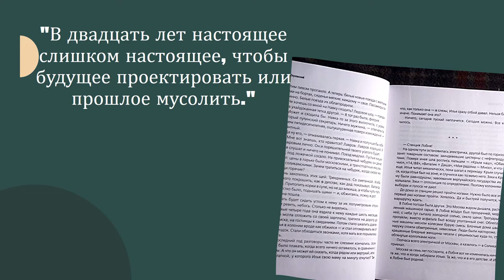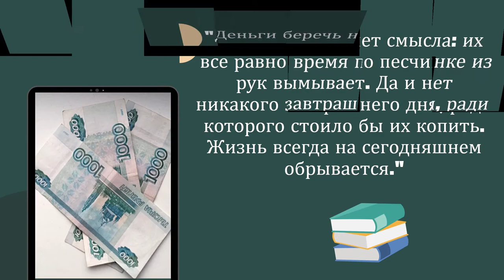Видеообзор романа Дмитрия Глуховского «Текст»